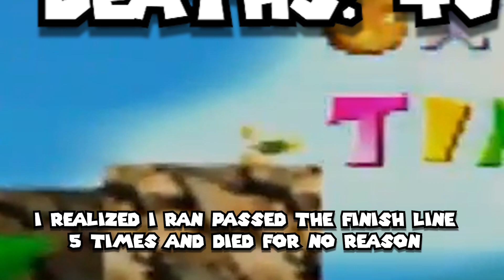*WOW DEATH COMPILATION* - SUPER MARIO 64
Here is a montage of every time I died in Super Mairo 64, probably will be demonetized because i didnt turn the game's music down, but oh well, I had fun making this video!